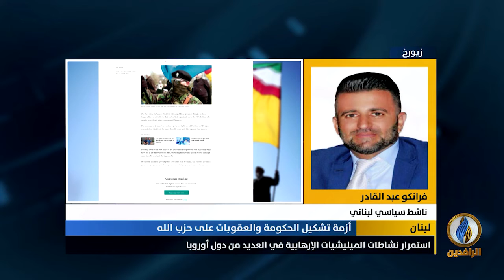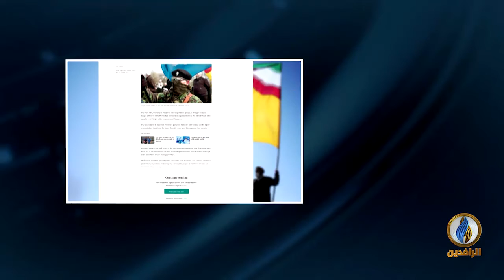مداخلة فرانكو عبد القادربشأن استمرار نشاطات ميليشيا حزب الله الإرهابية وتأثيرها على الوضع في لبنان